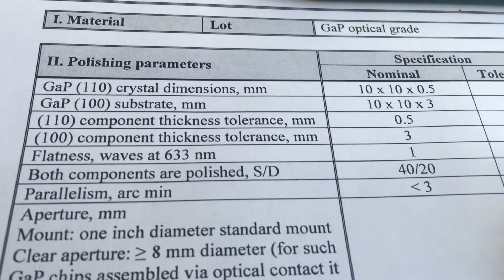GaP 110 oriented 0.5mm optically contacted on 3mm thick GaP 100 oriented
Resistivity not less than 10^7 Ohm cm
Carrier concentration on a level 5*10^15 cm-3

Other standard assemblies:
GaP 110 crystal with a thickness of 200µm stuck on one GaP 100 with a thickness of 3mm.

GaP_10_10_0.15_1.2 (150 um (110) GaP on 1.2 mm (100) GaP
GaP_10_10_0.3_1.2 (300 um (110) GaP on 1.2 mm (100) GaP

GaP 10x10x0.1mm 110 cut optically contacted on GaP 100 1mm, mounted in a 1” mount with clear aperture of 9 mm
GaP 10x10x0.2mm 110 cut optically contacted on GaP 100 1mm, mounted in a 1” mount with clear aperture of 9 mm

50 um 110 cut GaP with 3 mm GaP 100 substrate , mounted in holder
200 micron 110 axis cut GaP crystal optically contacted on GaP 100 substrate (3 mm)

ZnTe crystal sandwich 10mm x 10mm: 0.2mm (110) ZnTe in contact with 3mm (100) ZnTe.

By the way, here is a testimonial form one of our customers:
Speaking of ZnTe - Andrea Markelz of SUNY Buffalo visited yesterday, and gave a talk about near-field THz microscopy.  They had many issues with quality of ZnTe (lots of bubbles, low efficiency, defects) until they contacted DelMar - and now she couldn't be happier with ZnTe crystal she has!  So she recommends DelMar to everyone, and said she will be sure to mention DelMar in her next paper on THz microscopy.

Standard tolerance for thickness is +/-10% of nominal value, e.g. it can be 0.3 mm +/-0.03 mm and so on.